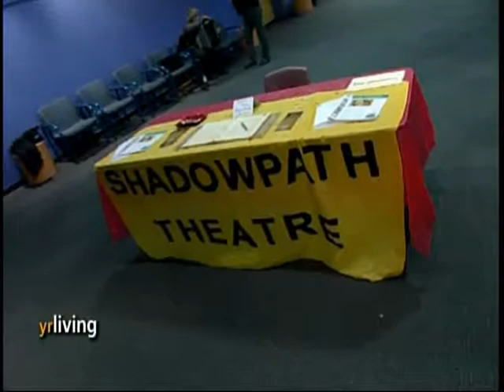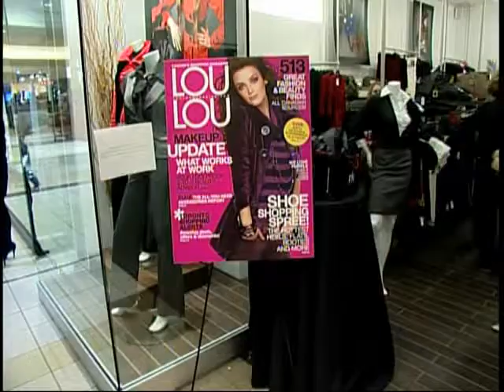PBTR Opening Night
RogersTV Spot